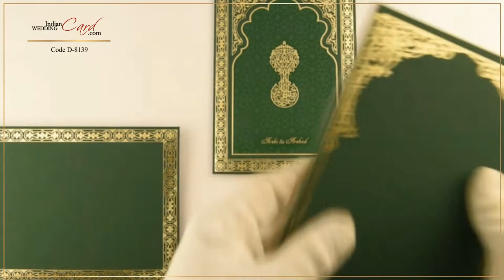Green matt-finish Arch theme Muslim wedding invitation. D-8139 - A December 2018 design!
Green matt-finish plike paper (250 gsm) for main card, one insert and envelope.  2nd insert in white plain paper (250 gsm).

The card front is adorned with Arch shaped border in gold foil in arabesque motif and entwined modern watermark motifs. The envelope and inserts are also beautified with gold foil border. Gold foil “Bismillah- Ir Rehman Ir Rahim” symbol also adorns the main card. An exceptionally beautiful wedding invitation!